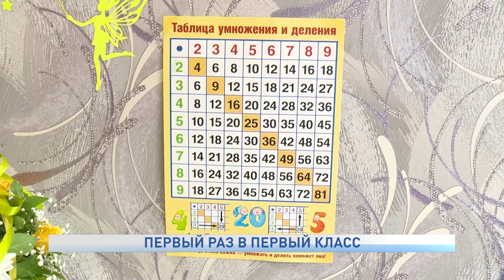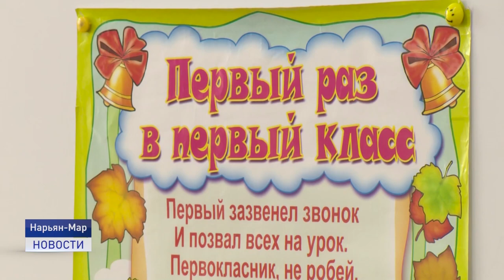Первый раз в первый класс.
Каникулы закончились. Во всех школах страны сегодня большой праздник - День знаний. В Ненецком округе в первый раз в первый класс отправились 686 ребят. Для них прошли торжественные линейки во дворах школ и прозвенели первые школьные звонки.